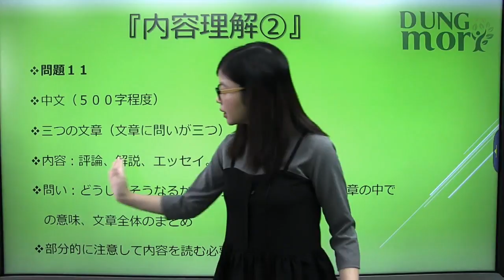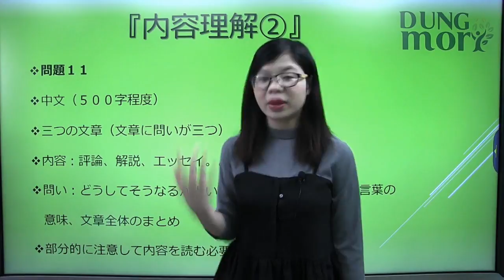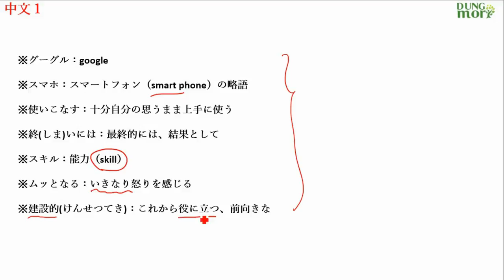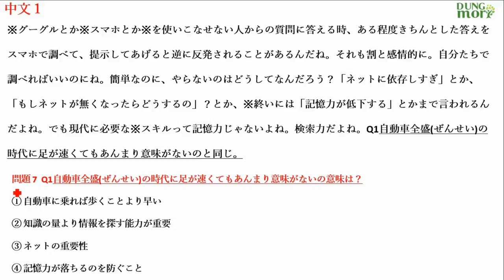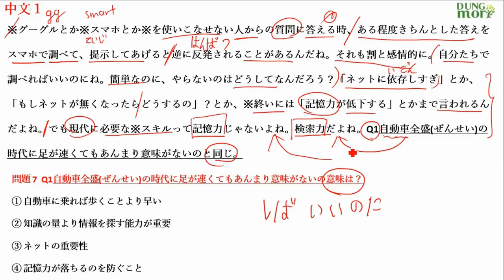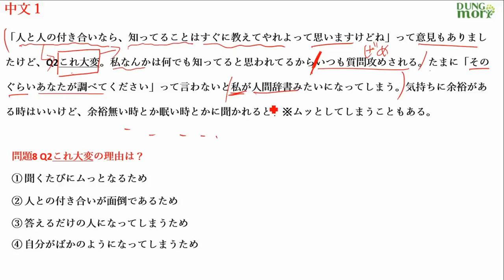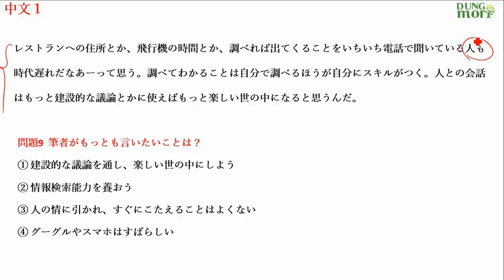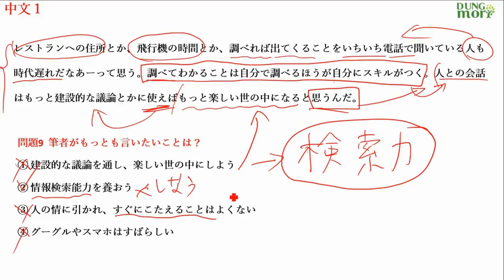Xử lí nhanh gọn dạng bài đọc hiểu Chuubun N2 JLPT - Cô Thanh